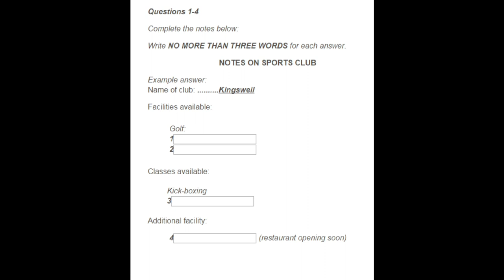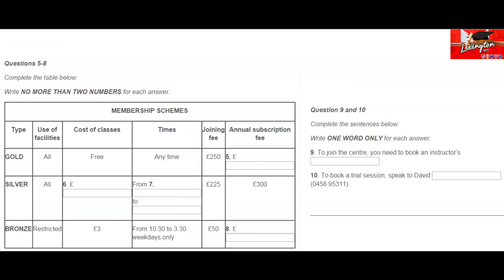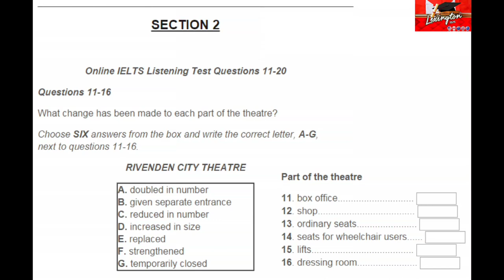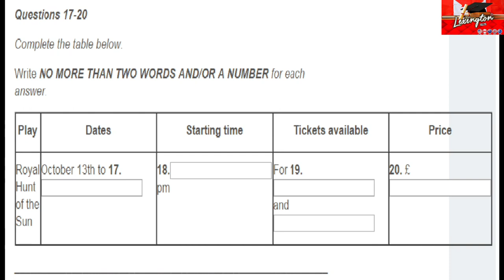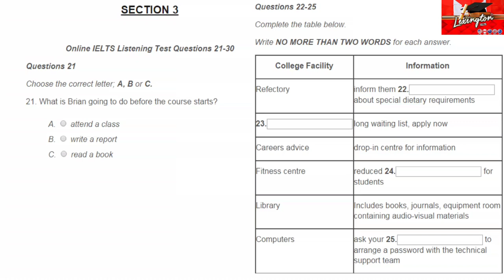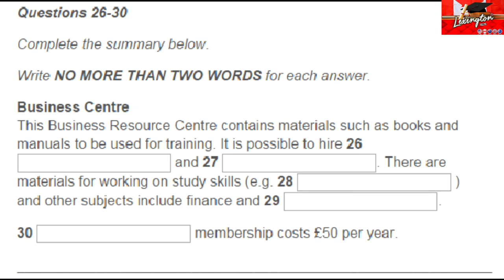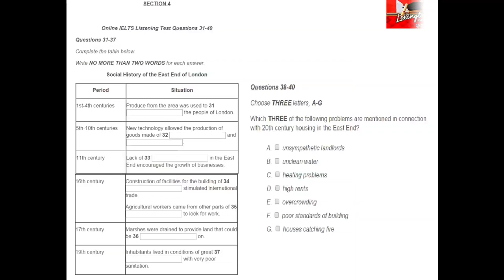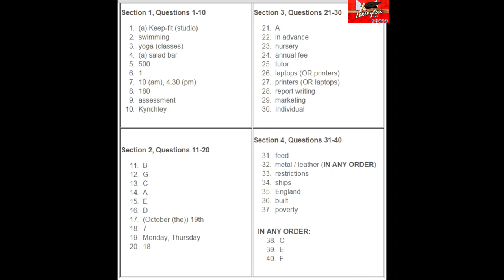TOUGH IELTS LISTENING 🎶 PRACTICE TEST 27 FEB 2023